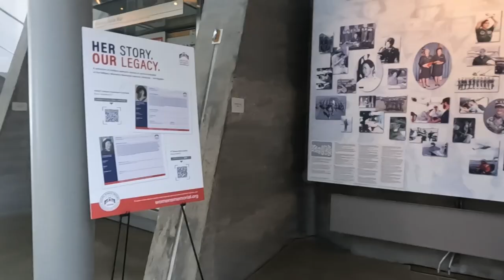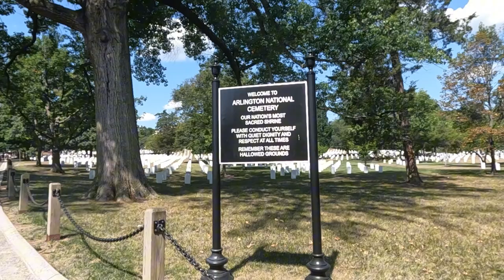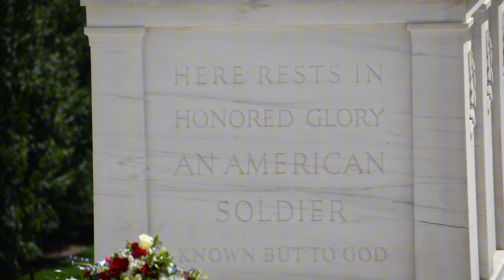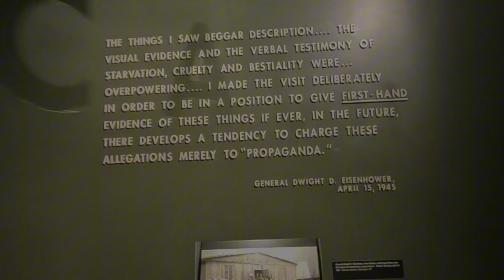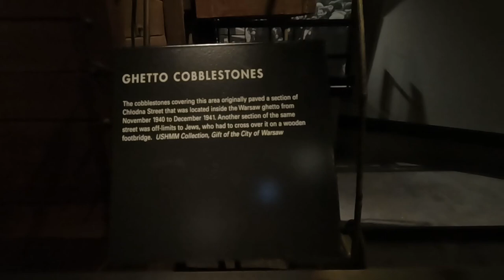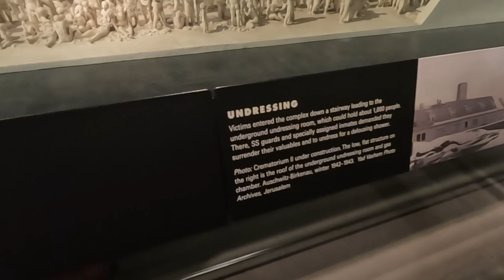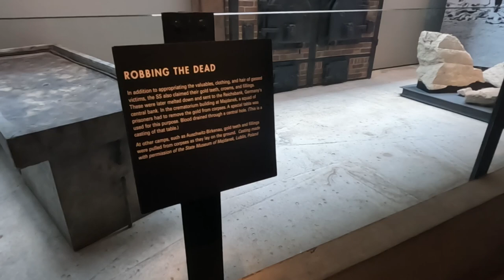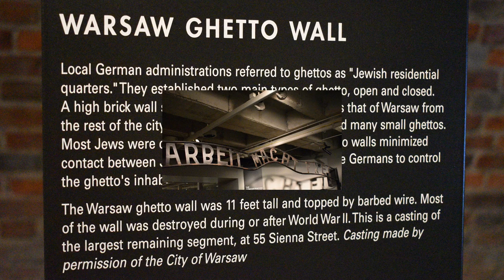Never Forget: Arlington National Cemetery and Holocaust Museum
Visit to Arlington National Cemetery and Holocaust Museum.
The sites we visit in this video are a somber reminder of the cost of war.  We will never forget the sacrifice of our soldiers and their families.

00:00 Intro
00:40 Military Women's Memorial
02:40 Arlington National Cemetery
03:03 President Kennedy's Burial Site
04:54 Changing of the Guard
14:14 Holocaust Museum
20:25 Photo Montage